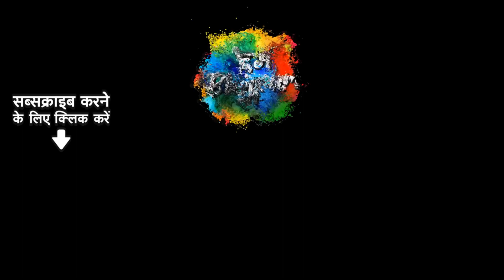%23Video %E0%A4%A8%E0%A4%BE%E0%A4%97%E0%A4%BF%E0%A48 Nagin %23Trending Star Khesari Lal Yada